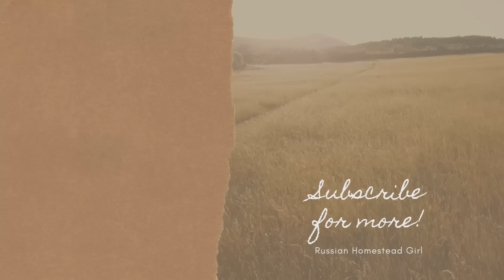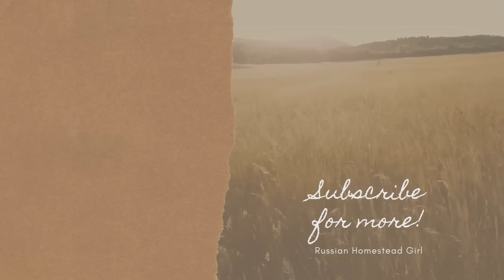Питомник в горах - Австралийцы в России - ENG SUBS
Привет всем!

Меня зовут Сабрина и я австралийка, живущая на Алтае, Россия. Здесь на моём канале я рассказываю о своей жизни здесь в России, австралийской культуре, деревенской жизни, путешествиях и многом другом. Присоединяйся ко мне в путешествии здесь, на моём канале.

Если вам нравится мой материал и вы хотите сделать мне подарок, вы можете купить мне кофе:

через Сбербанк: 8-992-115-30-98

Письма и посылки можно отправить сюда:
Сабрине Хэйр, 659900, г. Белокуриха, ул. Советская, 1, а/я 187

Девушки! Хотите говорить по-английски свободно и уверенно, но не знаете с кем поговорить?
Я носитель английского языка и преподаю разговорный английскый язык девушкам уже больше двух лет. Работаю с учениками с уровня продвинутый или выше. Мы практикуем разговорные навыки, разбираем идиомы и активизируем пассивный словарный запас. Чтобы связаться со мной или узнать больше, перейдите по ссылке

Вы можете увидеть больше нашей повседневной жизни по каналам моей семьи: (Они начали добавлять русские субтитры, так что вы все можете следовать вместе с их приключениями.)